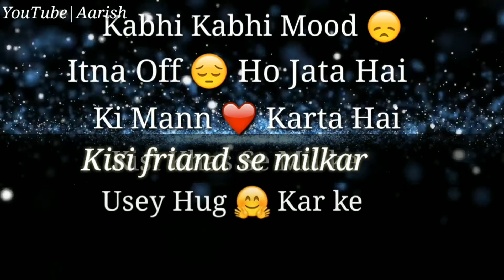Mood off watsapp status